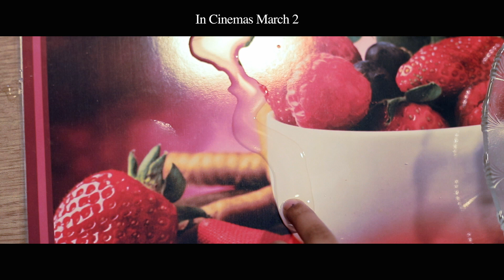Pagol Uxaah | Joi Barua | Marksheet | In Cinemas March 2 | মাৰ্কশ্বিট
OST : Marksheet  | In Cinemas March 2
Director :  Ratan Sil Sarma
Script: Himjyoti talukdar
Dop : Dikhit Das
Film Muisic: Tarali Sharma
Lyrics : Ibson Lal Baruah
Mixed & Mastered by : Abani Tanti